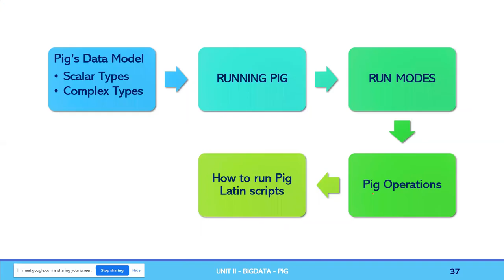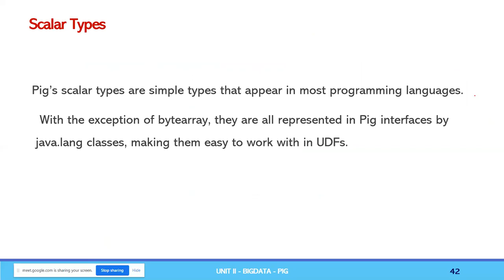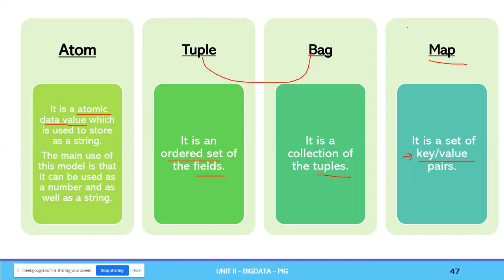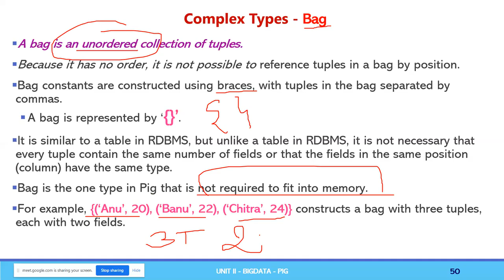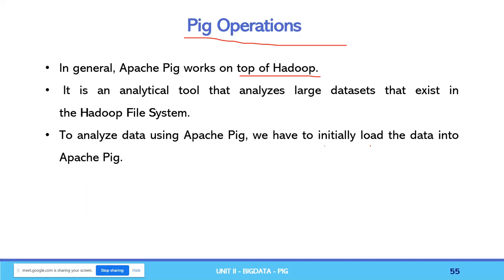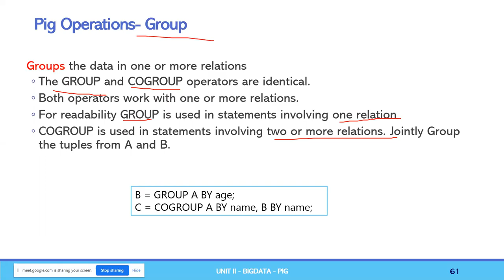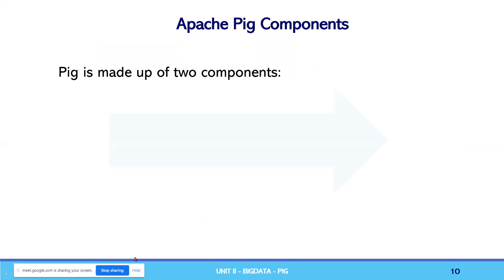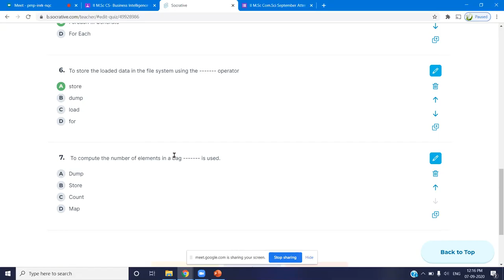BI - Unit II - Programability - Pig Part II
Pig’s Data Model
 Scalar Types
 Complex Types
RUNNING PIG
RUN MODES
Pig Operations
How to run Pig Latin scripts